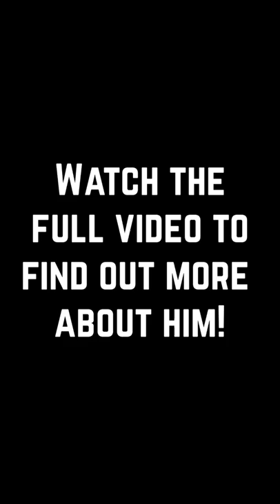⁣Keepin’ It Real: Teacher turned Preacher Ep 6